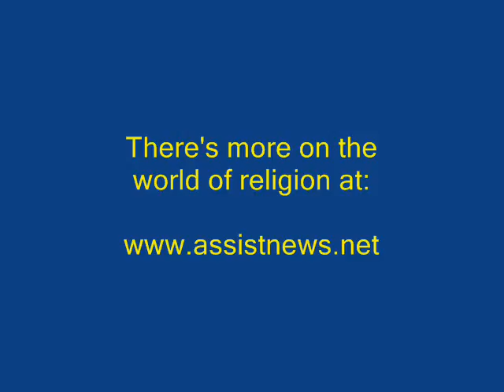RELIGION & ETHICS MINUTE with Dennis Daily 03-05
Dennis Daily scans the pages of for more from the world of religion. This time: The Kenneth Copeland Ministries wins a tax battle in Texas.